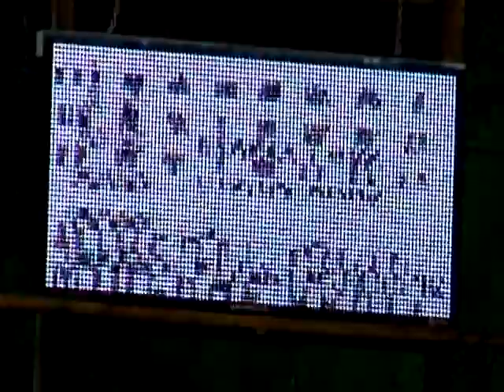sights and sounds from 2008 Falkland Stampede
Just before the start of the rodeo.